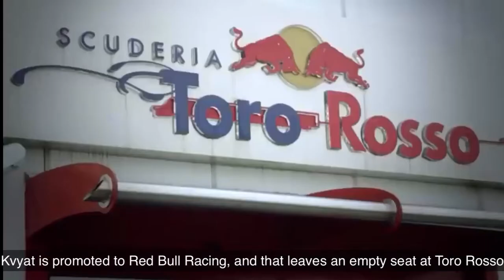Carlos Sainz journey to F1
He speaks Spanish but I put English subtitles in for you guys